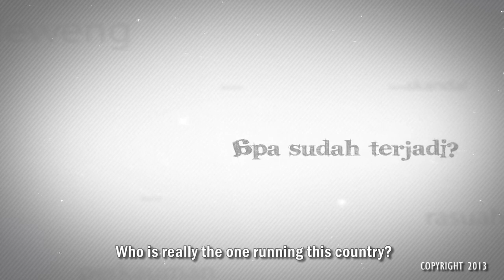Shahrizat Kondo Lembu Pilihan Najib